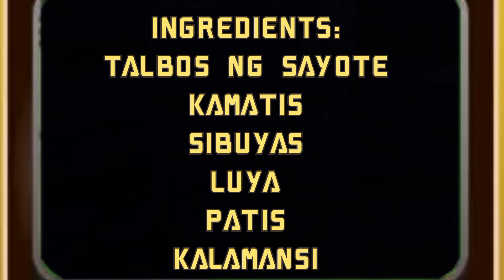Ensaladang Talbos Ng Sayote || Vlog#4 // MANGYAN HAYRA VLOGS